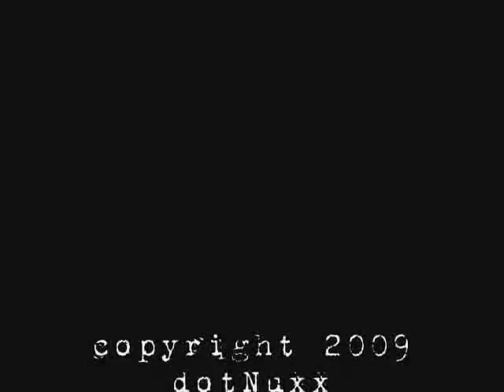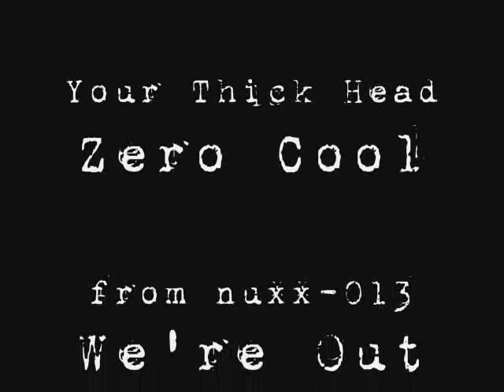Zero Cool - Your Thick Head (Video)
warehouse skate v2 -
killin' the winter blues. get it through yr head

audio: Zero Cool - Your Thick Head from the dotNuxx release We're Out There